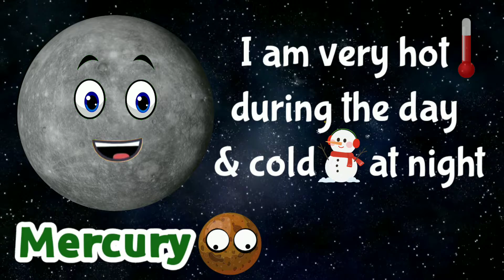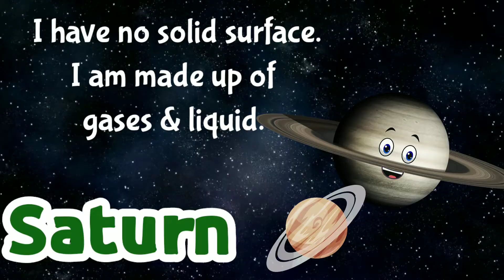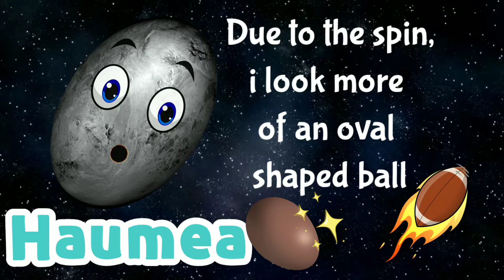Planets and the Solar System| Dwarf Planets| Asteroids| Meteoroids| Comets| Sun| Moon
Let's know about Planets and the Solar System, Dwarf Planets, Asteroids, Meteoroids, Comets, Sun, Moon